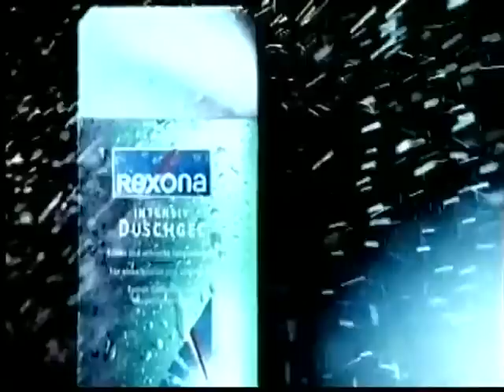Halle Open 1995 2R - Jimmy Connors v Martin Sinner